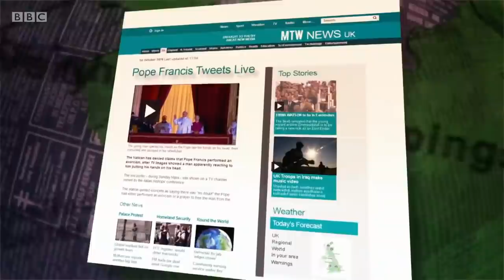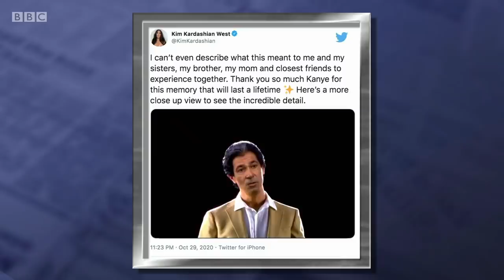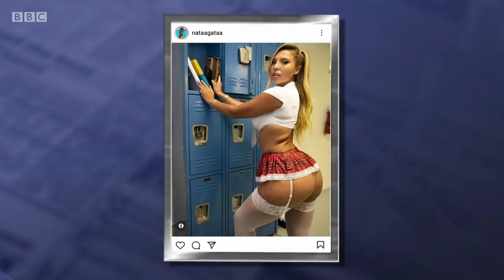Mock the Week S19: Compilation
Mock the Week Series 19: Compilation.
31 Dec 2020.